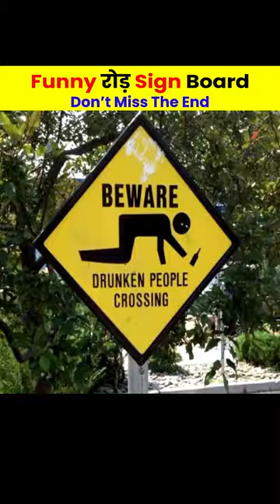Funny रोड़ Sign Board 🤣 😂